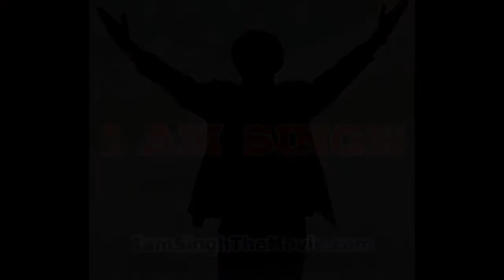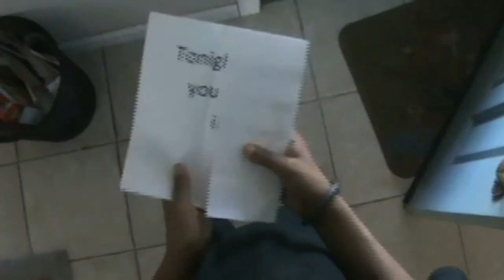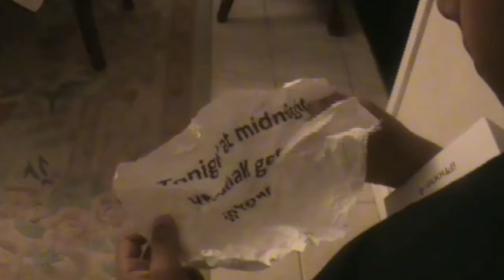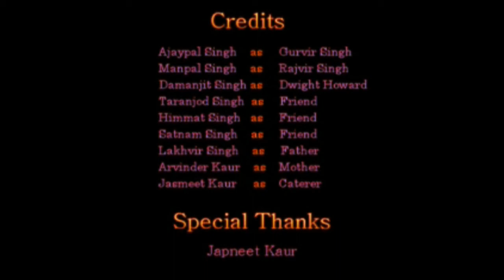The Golden Armor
Directed by: Ajaypal Singh and Manpal Singh

"The Golden Armor" is the story of 10 year old Rajbir Singh, who would rather have a PS2 controller in his hand than a Gutka. Through a slightly mischievous scheme concocted by his well meaning elder brother Gurbir Singh and his friends, the gullible Rajbir finds his way (back) to the path of Gursikhi..This short film will have you in hysterics throughout, and cheering for the feisty and lovable Rajbir by the end.